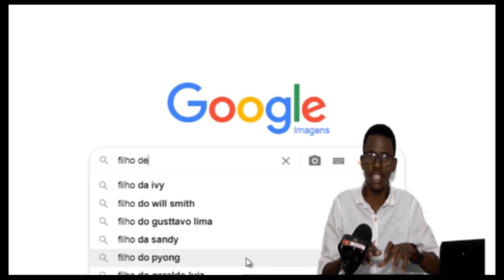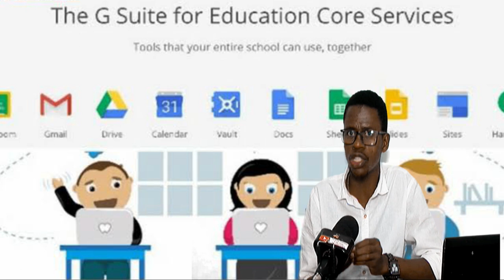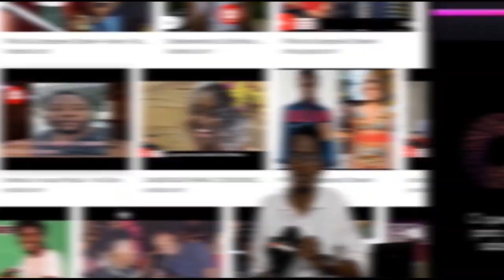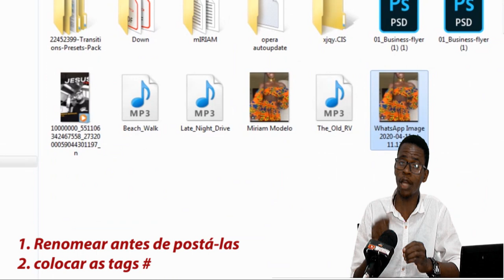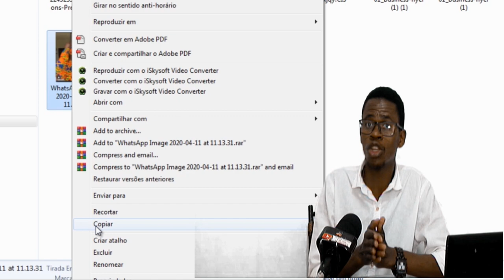Como a Tecnologia Pode Beneficiar o Ensino e Aprendizagem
A tecnologia está presente na vida de muitas pessoas e a maioria dos jovens estudantes estão conectados, seja na vida pessoal ou profissional. Aquela pessoa menos conectada, pelo menos utiliza um smartphone e alguns aplicativos para facilitar a comunicação, não é mesmo? Com esse ambiente altamente tecnológico e em constante evolução, por que não inserir esse potencial na educação? Por que as salas de aula ainda carecem de tecnologia?

Equipa Técnica
Filmagem: EduAmado
Edição & Montagem: EduAmado
Conteúdo: G suite for Education